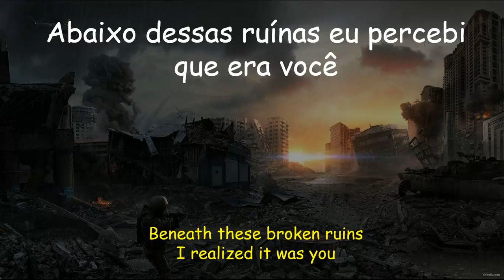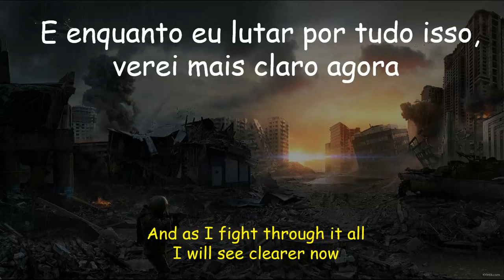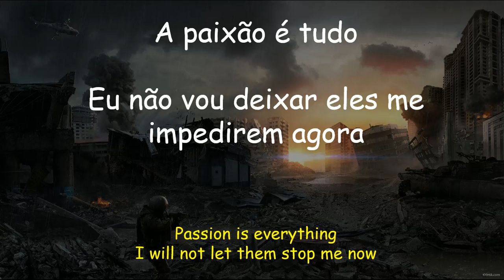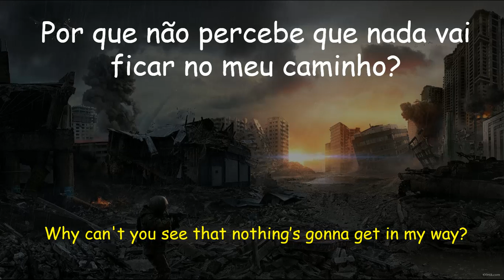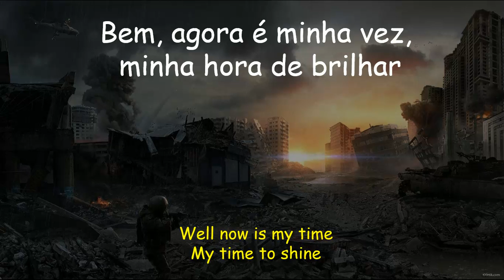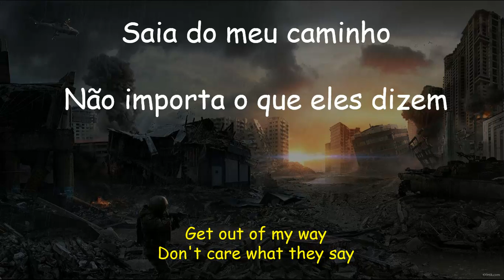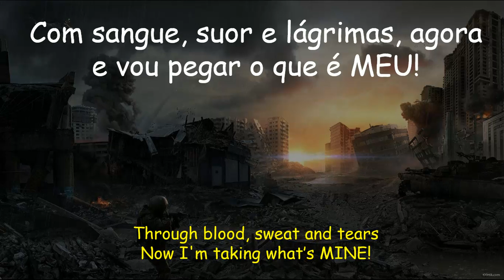Fight With Honor - Tradução and lyrics - Falling With Glory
Fight With Honor - Tradução em português and lyrics on screen - Falling With Glory

I have no rights to the music, I just made this video for Brazilian fans of the band, if you want me to remove the video from the air, just send me a message that I will immediately withdraw